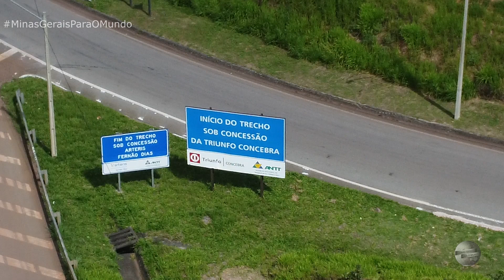BR 381 TREVO COM BR 262 CIDADE BETIM MINAS GERAIS BRASIL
PRF TREVO BR 381 COM BR 262 CIDADE BETIM MINAS GERAIS BRASIL
SE VOCÊ ACREDITA QUE ESSE MEU TRABALHO E MUITO IMPORTANTE PARA O PROGRESSO DO NOSSO LINDO BRASIL, E VOCÊ DESEJA ME AJUDAR, SAIBA QUE TODA AJUDA POR MENOR QUE SEJA E MUITO IMPORTANTE, COMO COLABORA SEGUE ABAIXO!
QUE DEUS EM SUA INFINITA BONDADE ABENÇOES CADA UMA DE VOCÊ!
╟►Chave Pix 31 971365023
╟►Filmagem Aéria
╟►Whatsapp - 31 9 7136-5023 GERALDO QUEIROZ
╟►Acompanhamento de obras
╟►Loteamentos
╟►Galpões
╟►Eventos
╟►Publicidade __________________________________________________________________________
╟►Empresa parceira
╟►Mabegel Bebedouros
╟►Trabalhamos com assistência técnica em bebedouros, Aluguel de ╟►bebedouros de varias marcas e modelos!
╟►Contato,
╟►Acesse Nossa Rede Social. Curti, Comente, Compartilhe, Deste de ja o nosso muito ╟►obrigado!